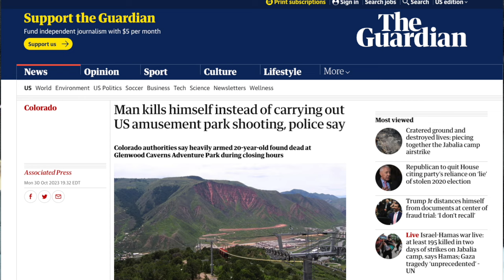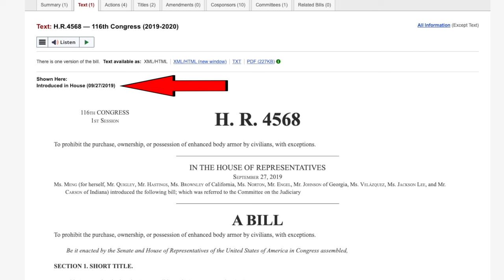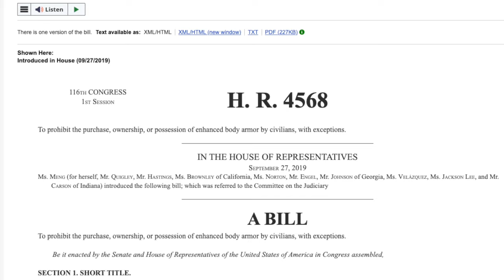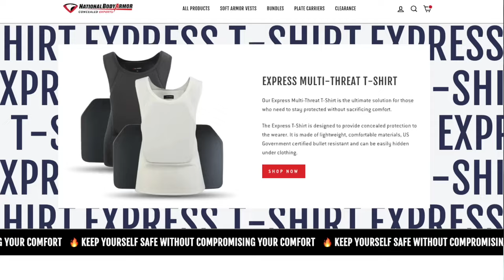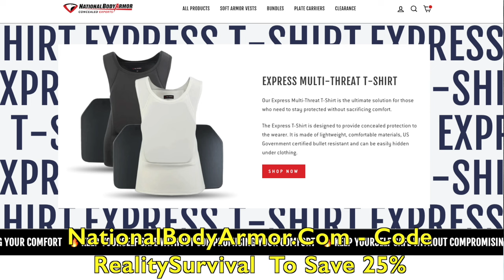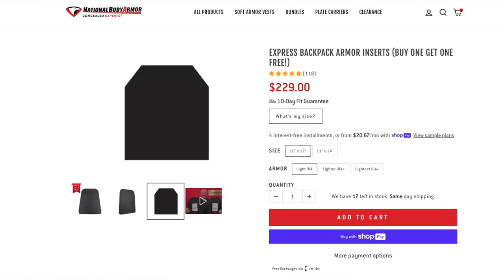Pivot To Outlaw Tactical Gear and Body Armor Inbound!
Save $50 on each EMP Shield
Save 10% On Entire Order At Medical Gear Outfitters
Save 10% On Entire Order at Refuge Medical
Save 10% of your membership to Right To Bear CCW Insurance
Blackout Coffee
HamRadioPrep.Com
Jase Medical - Legal Prescription Antibiotics For Your Med Kits!
JaseMedical.Com/RealitySurvival.